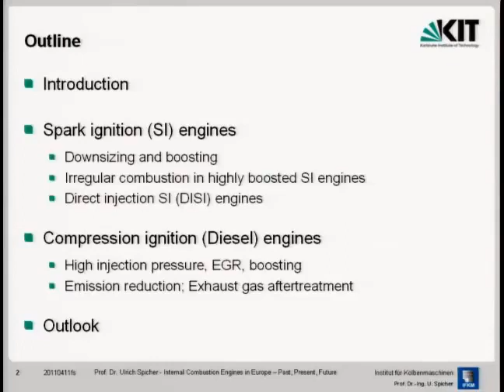Internal Combustion Engines in Europe Past, Present, Future